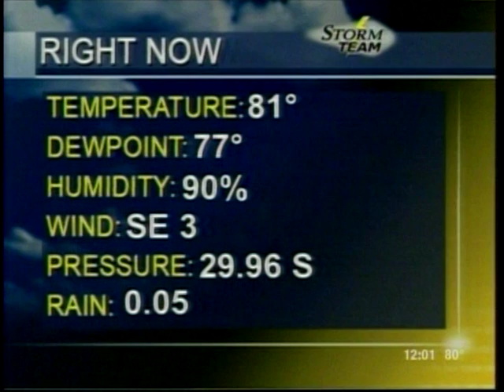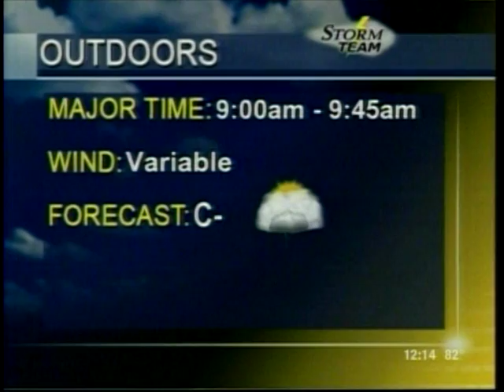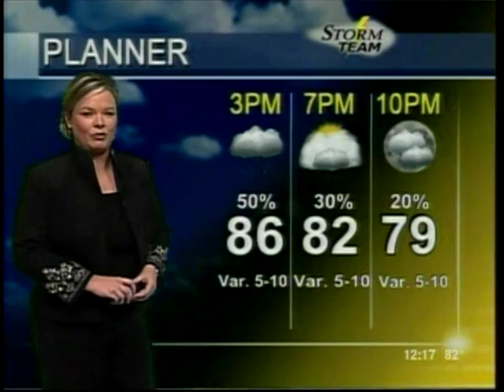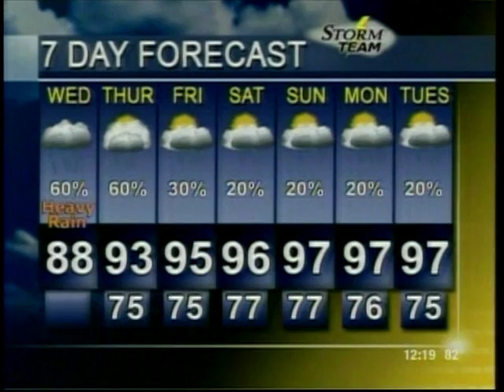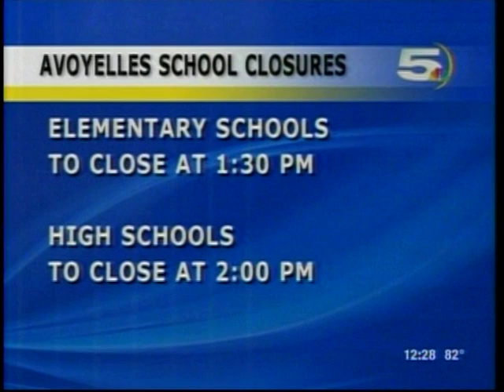avoyelles parish, louisiana flooding 18 august 2010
avoyelles parish flooding 18 august 2010
kalb tv noon news/weather report:
mansura, la. mayor kenneth pickett on the phone tells kalb that today's flooding is worse than that experienced in hurricane gustav.